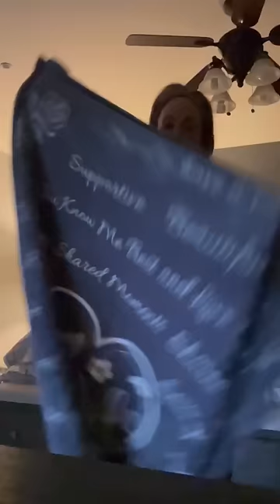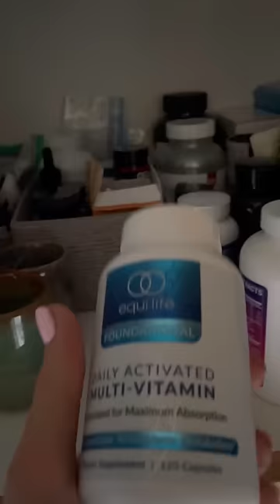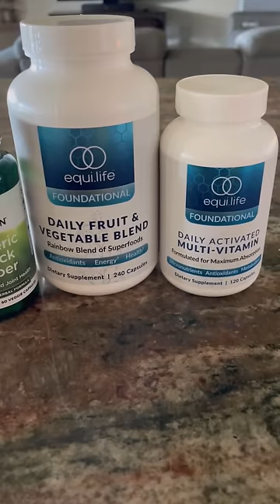Start Your Day Right: Simple Rituals for Big Vibes 🌅✨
Rise and shine with me! 🌞 Let's dive into my daily rituals that are all about feeling awesome and setting a positive vibe for the day. It's all about those little things - a cozy morning routine, yummy healthy eats, some fun in the sun, and a splash of yoga - that make a HUGE difference in our lives. 🌱💪 Join me for a peek into my day, from getting ready, hitting the store, stretching it out in yoga, to munching on a delish lunch. 🛍️🧘‍♀️🥗 I'm here to share the chill and cheer, helping you stay zen, sharp, and all kinds of grateful. Remember, it's not about being flawless, but about growing and glowing every day. 🌟 Let's do this together!

If you are interested in being coached by me or would like to receive a free Self Love, Self Disciple Workbook, check out the deets